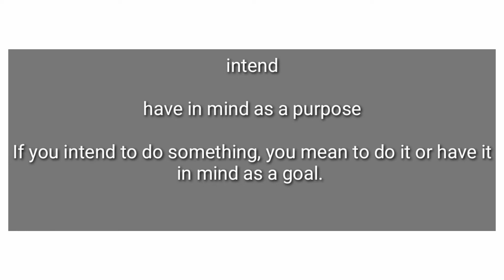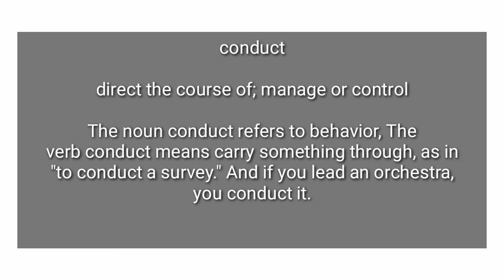Top ten difficult but common vocabulary words in everyday academic